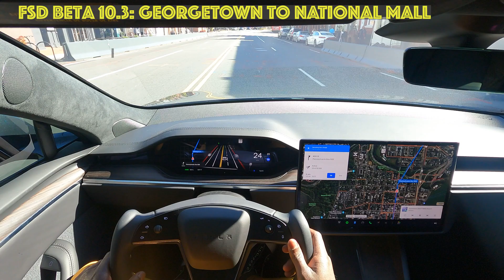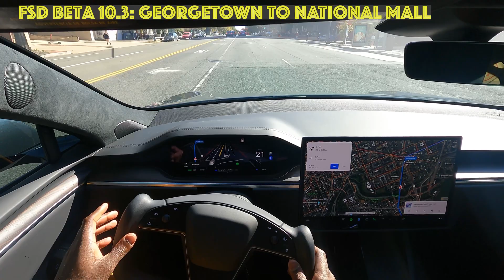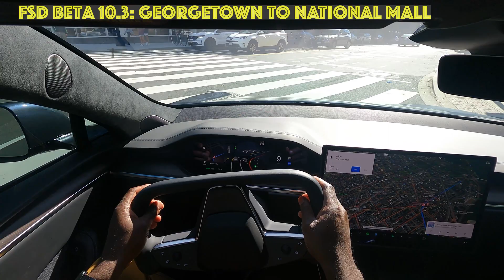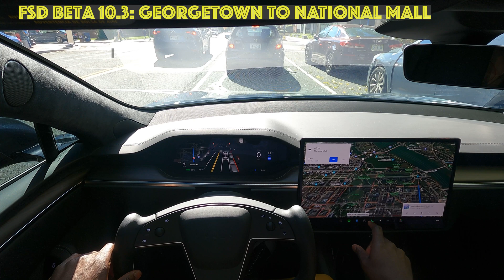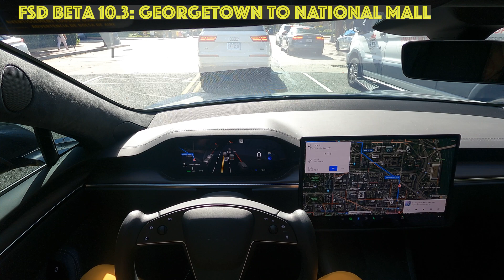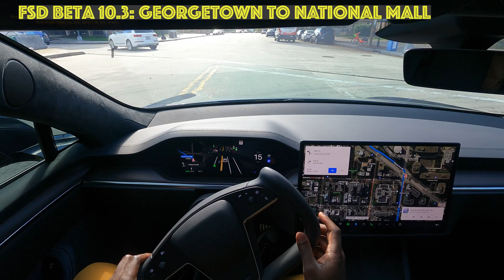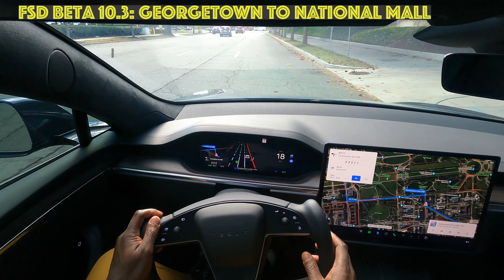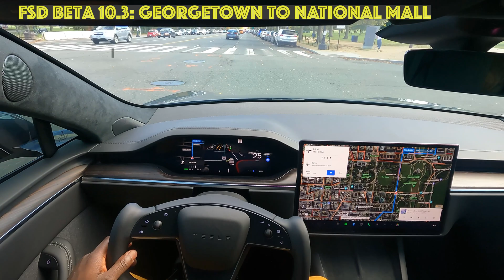FSD Beta 10.3 (2021.36.5.3):2021 Model S Plaid FSD: Georgetown to National Mall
This video shows some of the turn dynamics with the current build of FSD Beta.